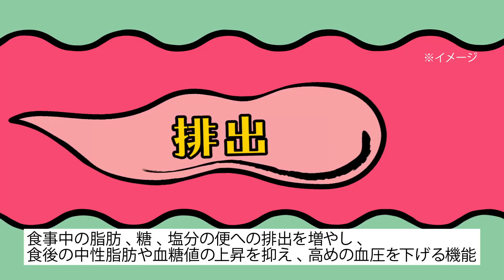CM トリプルバリアCM「ファミレス 篇」15秒 ハリセンボン